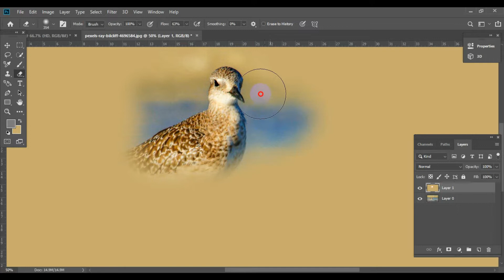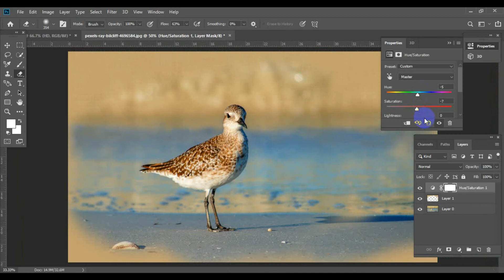Photo Editing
Photo by Ray Bilcliff from Pexels

part:- A195f